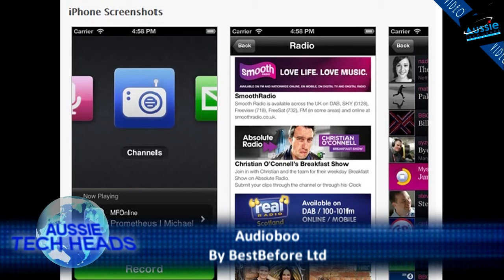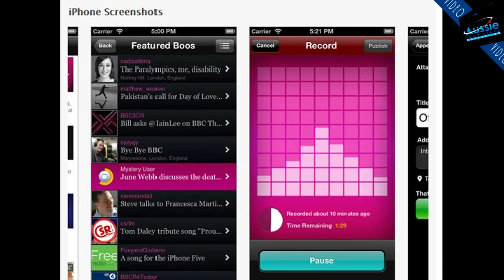Audioboo Review by Garth - Aussie Tech Heads Episode 329